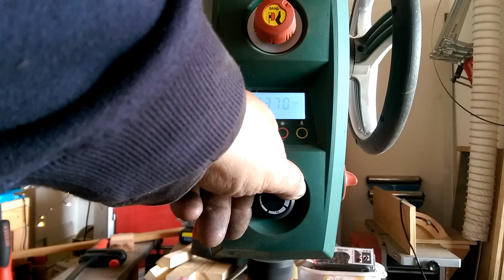FABRIQUER une table croisée pour perceuse à colonne / Make a CROSS VISE DIY Tools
Fabriquer une table croisée pour perceuse à colonne. DIY Tools.
Making a cross vise drill press.

Mon post à souder HELVI Fox 185 flex Line

Je remercie tous nos partenaires qui nous aident dans notre entreprise:
BESSEY
VIRUTEX
HELVI
EINHELL